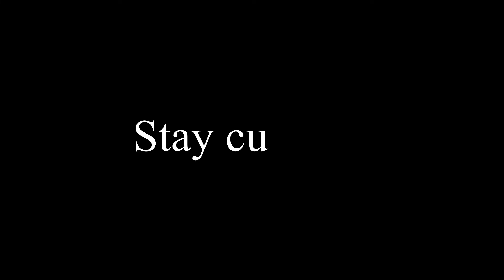Dialectical Synthesis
Enjoy this discussion on dialectical synthesis and the ability to think through opposing views.